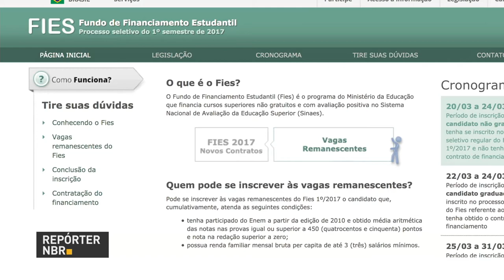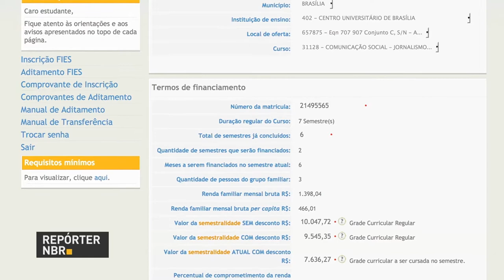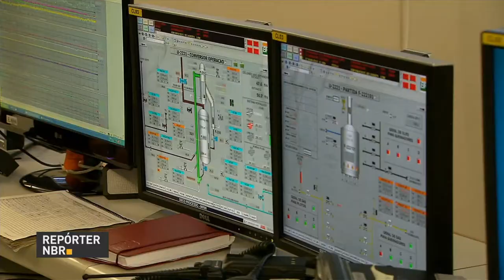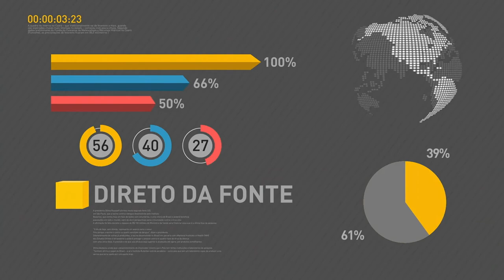Inscrições para o 2º semestre do Fies estão abertas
REPÓRTER NBR 10H  - 25.07.17: Inscrições para o  2º semestre do  Fies de 2017 já estão abertas. Sérgio Sá Leitão assume nesta terça-feira (25) o ministério da Cultura. Veja também: campanha incentiva o uso consciente da energia elétrica.